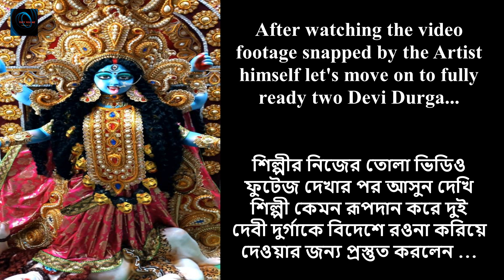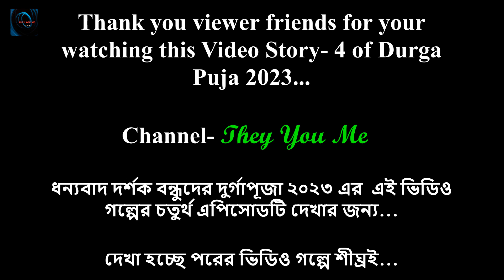বেনারসী শাড়ীতে দুই দুর্গা এক শ্যামা মায়ের ভিডিও গল্প পর্ব ৪।Two Durga Ma Kali Video Story EPI4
বেনারসী শাড়ী পড়ে দুই দুর্গা এক শ্যামা মায়ের ভিডিও গল্প পর্ব ৪। Two Durga in Benarasi Saree  Ma Kali Video Story EPI- 4 -- is best description of this new video story series from our channel on Durga making process foe Durga Puja 2023 Festival. We already published 3 episodes which viewers must be liking. Let us throw light on the background of the Durga making process so that let Kumartuli be benefitted and overall Welfare of the Artisan hub of Kolkata get luminated brightly like their bright creations year after years. Yes, true so far earnings are concerned this season of Durga making is the principle one round the year. More over Durga Puja is the best Carnival of the Bengali community in the country as well as in the World. Indeed it's an Intangible longest Living Cultural Carnival in the World as UNESCO Hall marked it already. Diversity is unified the cosmopolitan aspect of kolkata city is united. It's a Festival for all. No bar, no restrictions hence rightly & properly coined as Barowaree of the community Puja festival. Some 2500 community Puja is held in the city each year along with morethan 2000 household Pujas. This is another story. Let's get back to the theme of this new Video Story Episode-4. Video begins with the video footages that is shot by Artist Prasanta Paul himself. we feel to share the reaction of the creator not only with his buyers but also with the Durga Pratima admirers too. Then Our video journey through a story begins. One after one various activities are shown with a narration to enjoy the video of all viewers. Two Fibre durga shown along with one Ma Kali also of Fibre out of which One Durga Thakur will go the Abu Dhabi while the other one will go to Singapore. Ma Kali too will go to Singapore. Background narration help viewers to distinguish which Durga Pratime is meant for which country. Kolkata Dwellers can only watch Fibre Durga in You Tube platform since all Durga Pratimas are made and immediately sent to Kolkata Port for export to take place. We tried to add some sweet musical back grounds that goes smoothly with the rolling of the video from changing over the scene.